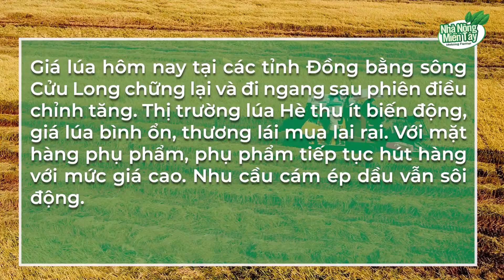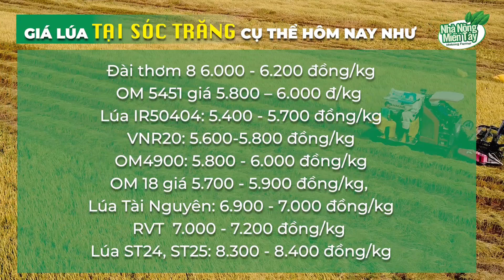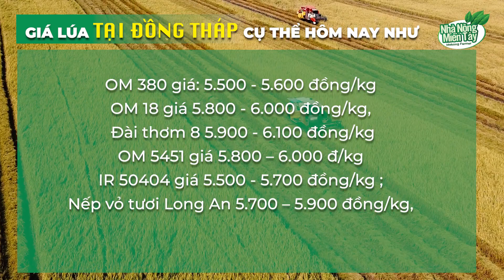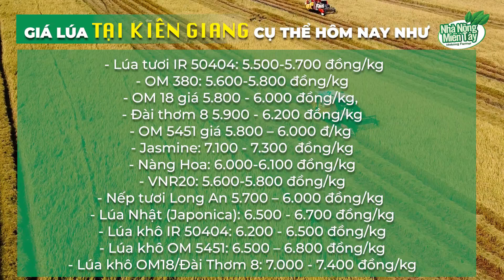Giá lúa - thông tin giá cả thị trường lúa gạo hôm nay 02/07/2022: Giá lúa đi ngang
Giá lúa hôm nay 02/07/2022: Giá lúa đi ngang
Giá lúa hôm nay tại các tỉnh Đồng bằng sông Cửu Long chững lại và đi ngang sau phiên điều chỉnh tăng. Thị trường lúa Hè thu ít biến động, giá lúa bình ổn, thương lái mua lai rai. Với mặt hàng phụ phẩm, phụ phẩm tiếp tục hút hàng với mức giá cao. Nhu cầu cám ép dầu vẫn sôi động.